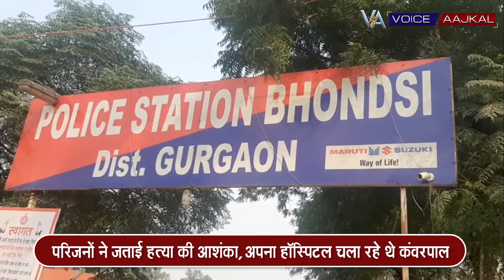गुरूग्राम-सोहना रोड पर गाड़ी में लगी आग